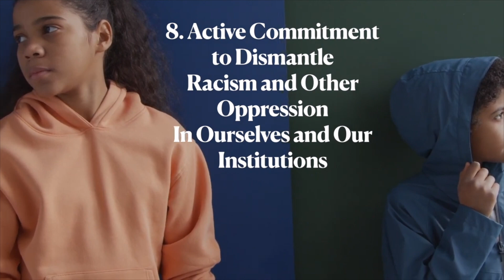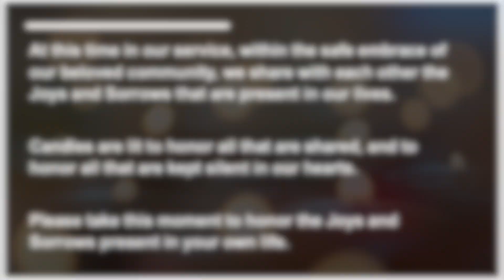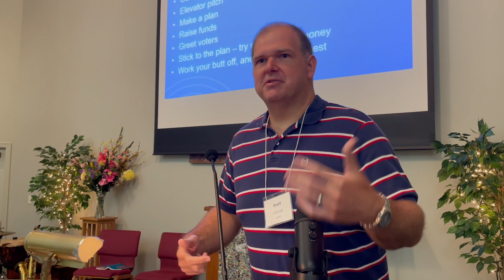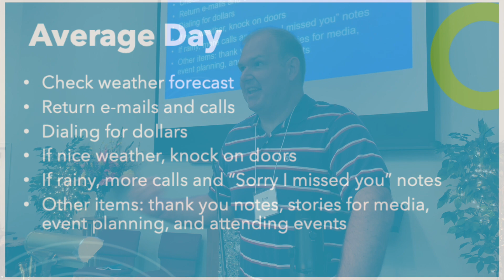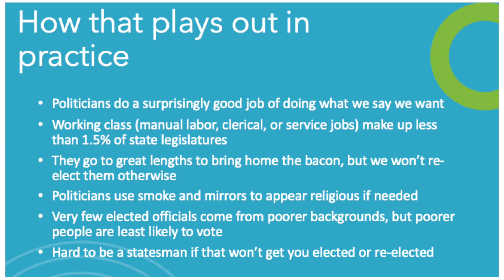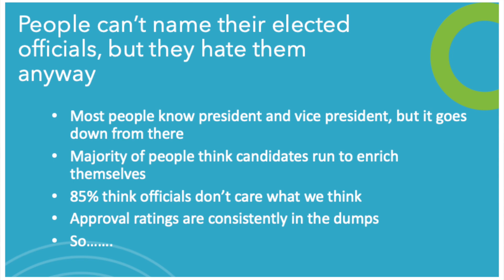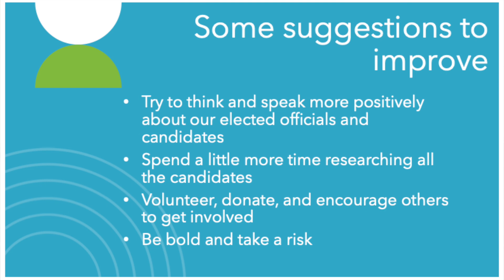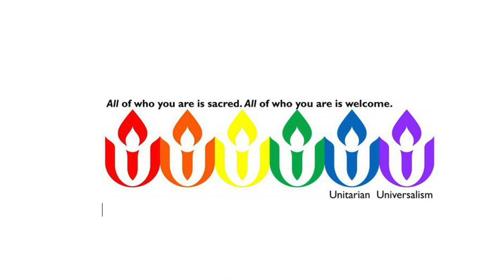July 14 2024 - Running for Office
Speaker: Brett Ramsey, UUCP member, is currently a travel agent who also spent 10+ years teaching political science and was the Democratic candidate for state representative in TN district 68 in 2010.

Brett will provide some insight into what it’s really like to be a candidate for public office.  He’ll also discuss our lofty expectations for politicians and how that creates problems for the people who get elected and makes it tougher to recruit people to even consider mounting a campaign.